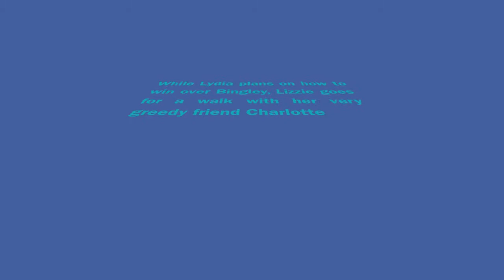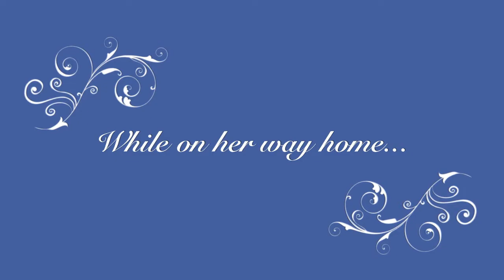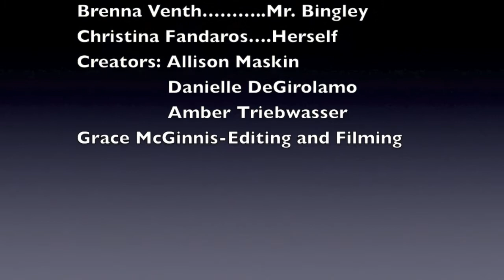Pride and Prejudice